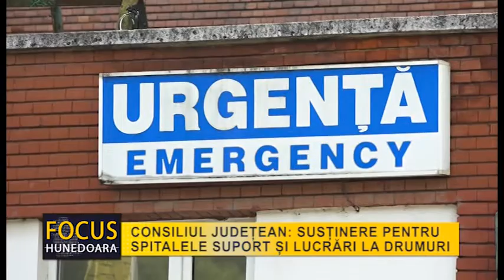CONSILIUL JUDEȚEAN: SUSȚINERE PENTRU SPITALELE SUPORT ȘI LUCRĂRI LA DRUMURI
Consiliul Județean Hunedoara a solicitat în scris unităților administrativ-teritoriale din județ care au în subordine spitale suport COVID-19, să comunice fundamentarea nevoilor pe care le au, astfel încât, prin procedură parlamentară pentru asigurarea cadrului legal necesar, să fie completată Ordonanța de Urgență a uvernului G 51/2020 privind rectificarea bugetului asigurărilor sociale de stat, în vederea susținerii cu fonduri. Săptămâna trecută, Consiliul Județean Hunedoara a solicitat Ministerului Sănătății sprijinirea concretă cu alocări financiare a spitalelor municipale din Hunedoara, Orăștie, Lupeni și Vulcan. În altă ordine de idei, Consiliul Județean Hunedoara a mai informat că responsabili ai instituției au verificat stadiul lucrărilor de la drumul spre Parâng și au stabilit, împreună cu administrațiile publice locale, prioritățile pentru arterele rutiere ce vor intra în reabilitare în zonele Geoagiu, Hărău, Certej și Băița. De asemenea, s-a solicitat Primăriei Șoimuș să ia măsurile care se impun pentru ca drumul județean 761, aflat în acest moment în administrarea comunei pentru lucrări de apă și canal, să fie readus la starea inițială acolo unde aceste lucrări s-au încheiat.